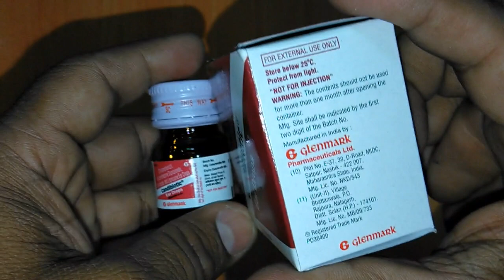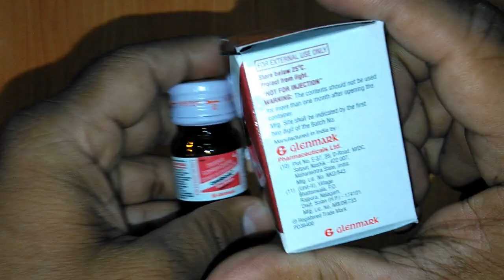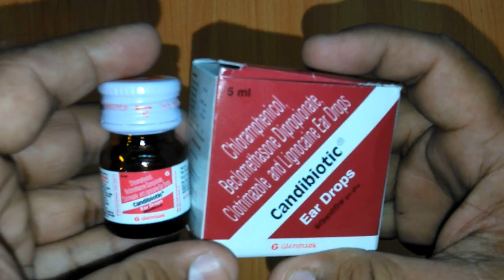Candibiotic Ear Drops review कैंडीबायोटिक ईयर ड्रॉप के बारे में पूरी जानकारी !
Candibiotic Ear Drops contains Beclomethasone, Chloramphenicol, Clotrimazole and Lidocaine as active ingredients.
Candibiotic Ear Drops works by inhibiting the growth of fungi; making breathing easier by reducing the irritation and swelling of the airways; stopping bacterial growth by stopping the production of proteins; stopping the sensation of pain by acting on peripheral nerves in the body;
Glenmark Pharma (Majesta) manufactures Candibiotic Ear Drops
The content on this channel is intended to information purpose only ,take all medicine after medical consultation online-medicine ,medicine,Medicine Reviews Instagram id vijaylahore4262